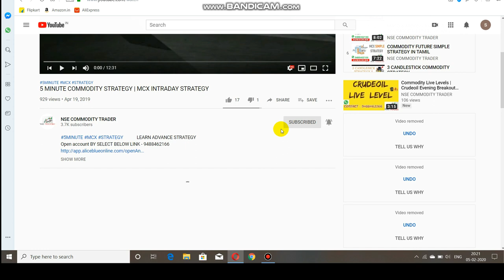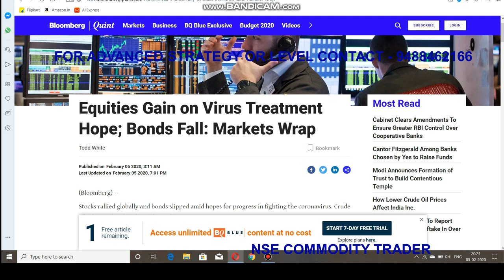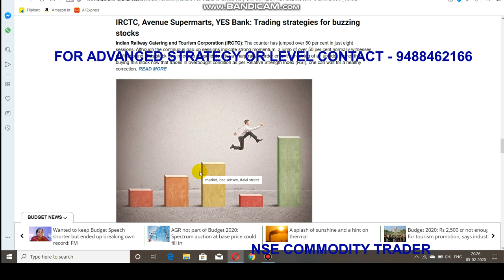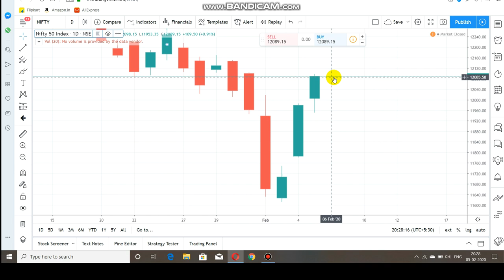Nifty After Budget | Intraday Future Trading Range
Open Account select or  Click Link    -   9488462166

This Video about Nifty Support and Resistance  Budget Analyse